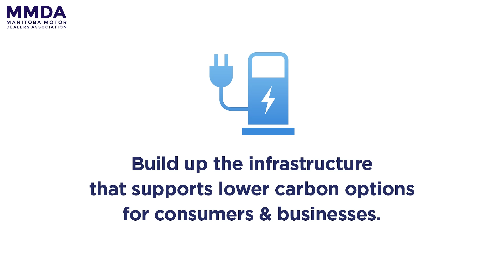Lead The Charge - Get up to a 50% Rebate on EV Chargers and Installation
MMDA invites businesses across Manitoba to join this transformative program to increase the accessibility and availability of electric vehicle charging stations throughout our province.

The program will provide rebate funding of up to 50% to successful organizations that complete the installation of new electric vehicle chargers at their locations.

Why Participate?
🌏 Attract Eco-Conscious Customers- Meet the growing demand for convenient charging locations as more Manitobans adopt EVs.

🚗Champion Manitoba's EV Evolution -  Join other businesses to pave the way for a sustainable future and enhance the province’s electric vehicle charging infrastructure.

💵Financial Incentive: Receive up to a 50% rebate on EV chargers and installation.

💪Strengthen Your Eco-Leader Stance - Shine as a sustainable business leader and enhance your brand image.

The Program aims to expand electric vehicle (EV) charging stations in Manitoba, focusing on installing up to 300 new EV chargers.Apply Today!